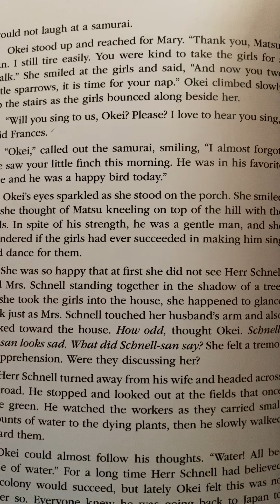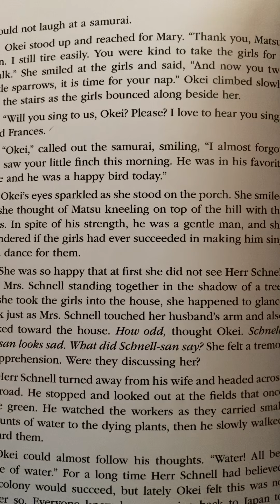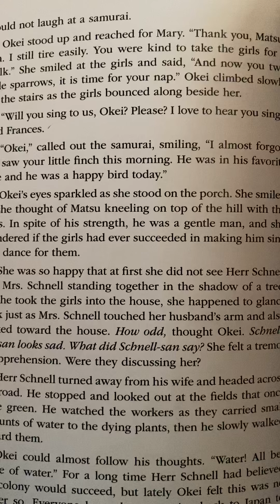Chapter 18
Reading of Okei-san